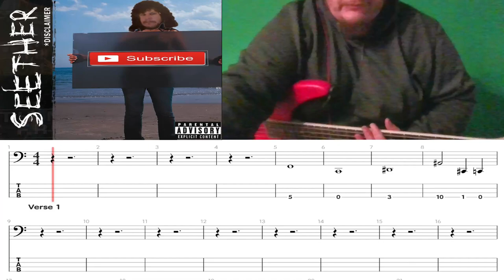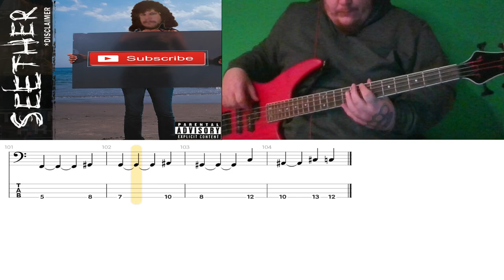Seether - Words as Weapons (Bass Cover with TAB)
CGCF tuning